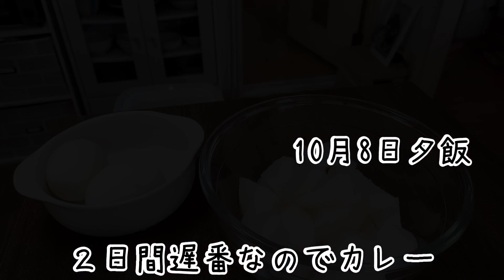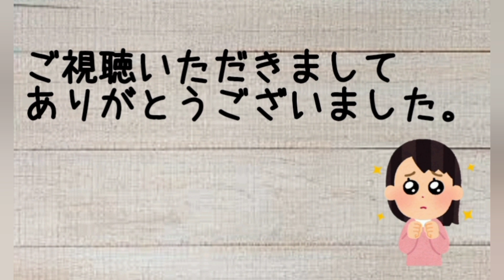我が家の食事／食費やりくり／アラサーフリーター父と娘の二人暮らし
10月8日に～13日までの夕飯です。
遅番が多かったので簡単ご飯です。